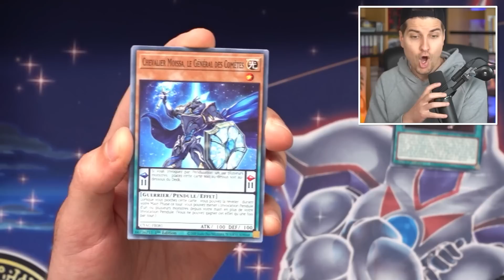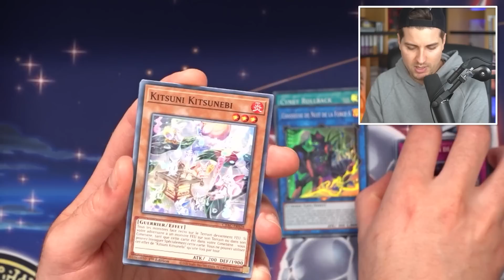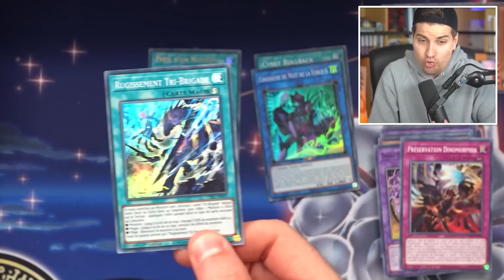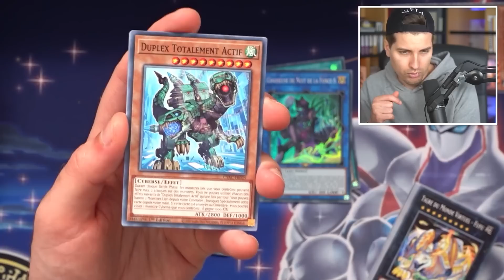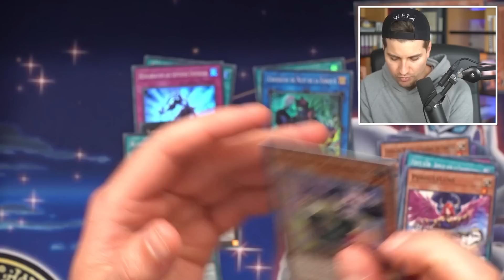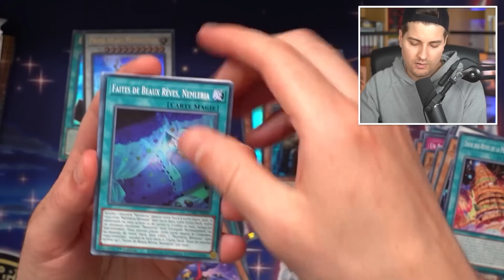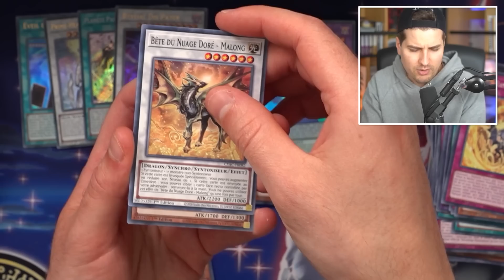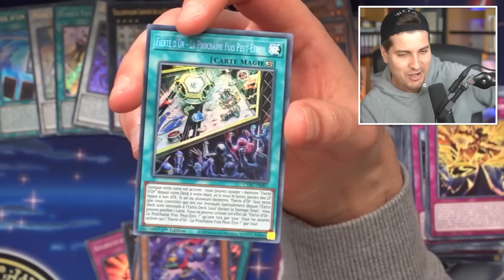Un vieux deck qui devient TROP FORT ??? AVP Yu-Gi-Oh! Accès à la Cyber-Tempête CYAC